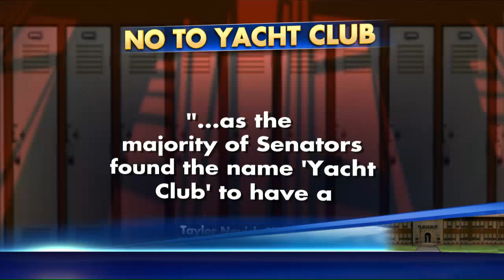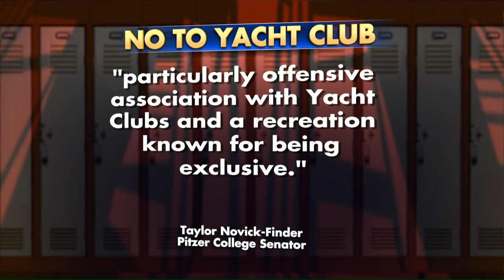California College Denies Student Yacht Club, Says Yacht Clubs Are Offensive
Are yacht clubs — in and of themselves — offensive? According to the student Senate at Pitzer College, the answer is yes.